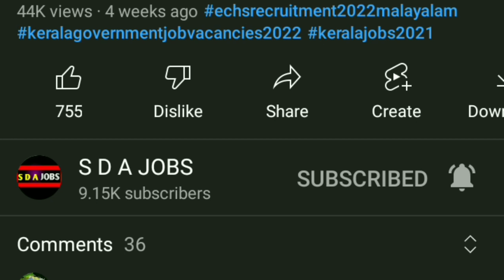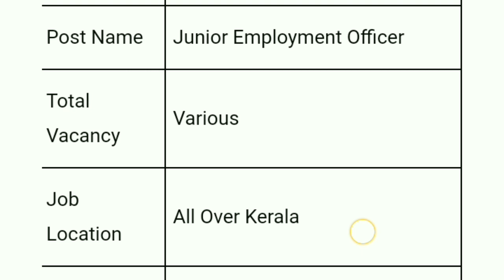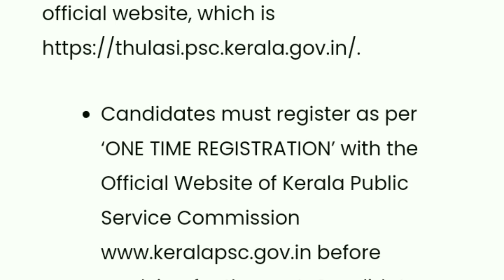എല്ലാ ജില്ലയിലും കേരള സർക്കാർ സ്ഥിര ജോലി | junior employment officer kerala psc recruitment 2022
kerala jobs
job vacancy
government jobs
10th pass job
10th pass job work from homej
10th pass job malayalam
10th pass job government
10th pass job online
plus two
psc malayalam
psc notification 2022
psc thulasi
psc recruitment 2022
2022 government jobs
17 age govt jobs 2022
10th pass govt jobs 2022 malayalam